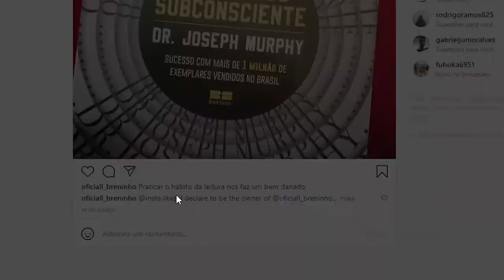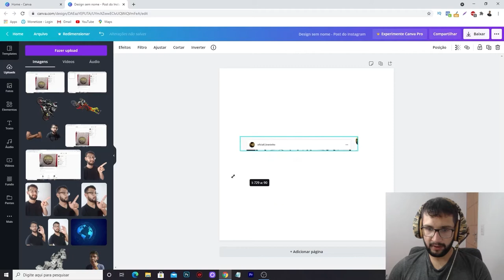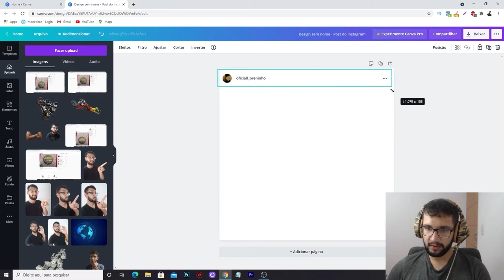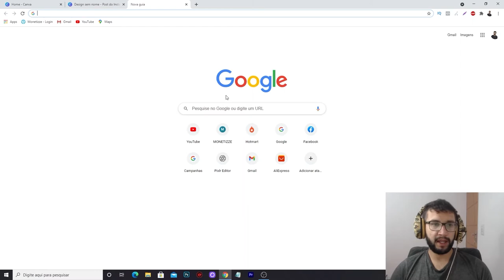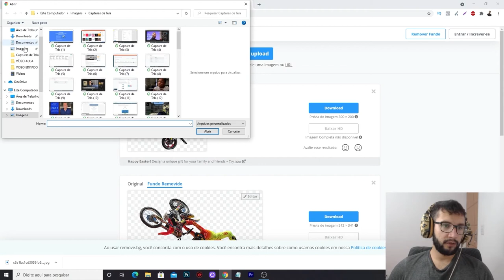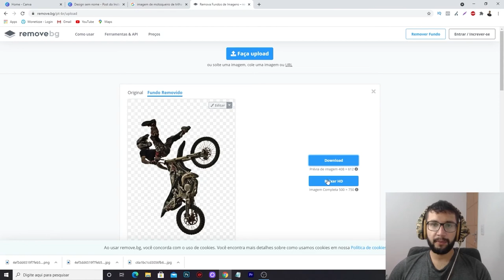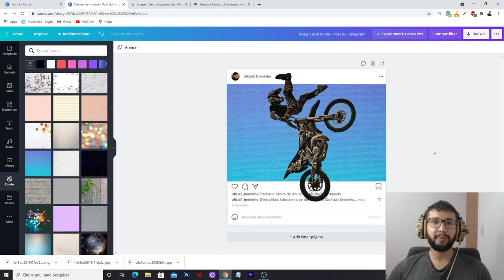[MUITO FÁCIL]Como Fazer Post 3D para o INSTAGRAM GRÁtis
Hoje nós vamos fazer um post com efeito 3D. É um post simples de criar e que eu vou te mostrar nesse vídeo, o passo a passo de como você pode fazer de forma rápida.

Esse tipo de post é bem bacana, realmente chama muito a atenção e você pode fazer isso na sua empresa, no seu negócio para dar uma diferenciada na sua timeline.

Basicamente o post é composto de 2 coisas.

1- Você precisa ter a moldura do post do Instagram. Que isso você pode encontrar no próprio Google ou então você pode fazer um print, seja da sua conta ou da conta do seu cliente.

2-  Ter um elemento com fundo recortado, com fundo infinito, para que você consiga inserir nessa moldura do Instagram.

Pode ser uma foto sua, imagem do seu produto, enfim. Qualquer imagem que você consiga recortar e que fique interessante no feed.

Depois disso, para criar o Post 3D no Instagram, você precisa criar um arquivo no formato  1080x1350px.

se você estava procurando aprender

-como fazer post para o instagram 3d grátis
-foto 3d no feed do instagram
-efeito 3d instagram
-efeito feed instagram
-post 3d no instagram
-efeito 3d para instagram
-imagem 3d no instagram
-como fazer post 3d no instagram
-criar foto 3d instagram

parabéns porque você esta no vídeo certo
Assista o vídeo para ver mais detalhes sobre como fazer post 3D no Instagram.